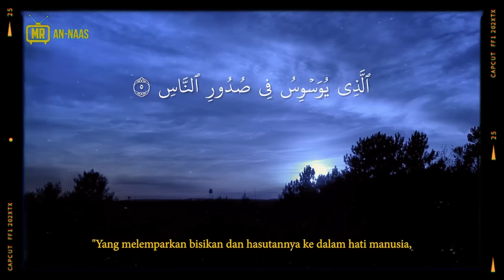MEREMANG❗MISTERI JIRAN SEBELAH (PART 1).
KREDIT :
HASIL KARYA ANWARARSYAD